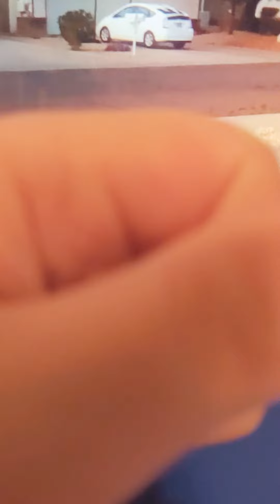new custom! still working on it